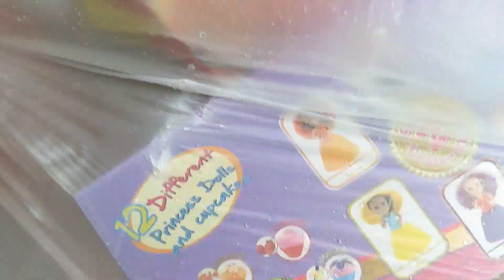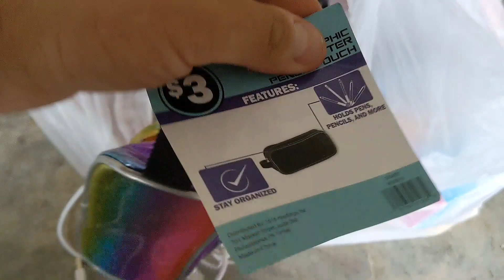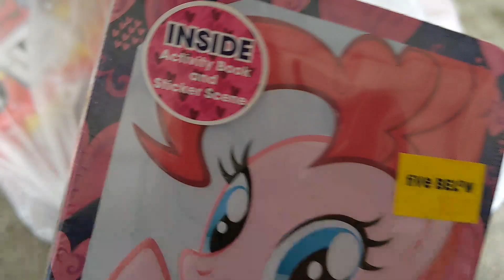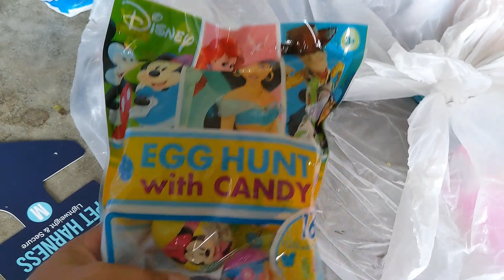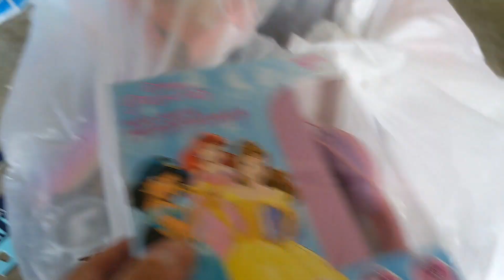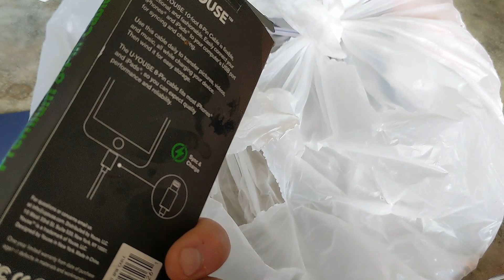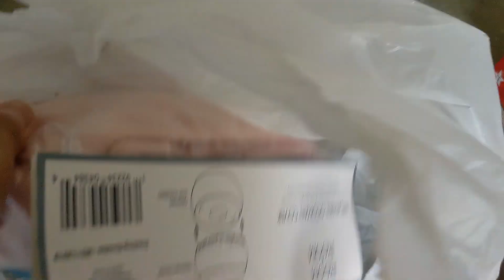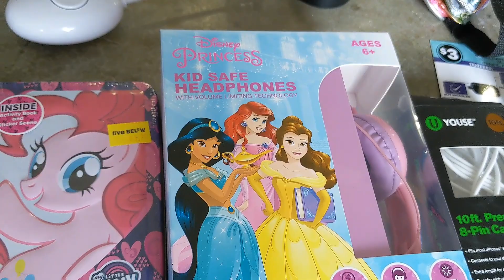Look What 5 Below Employees Left Me In The Dumpster!Ep218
OMG!!! Look What I Found in the Dumpster At 5Below!!!

Send us some AndyFam Mail:
OMG Andy
Mount Washington KY, 40047